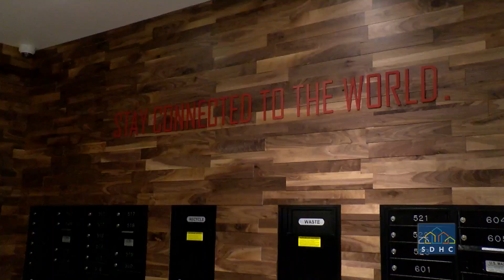Karima – ShoreLINE Resident